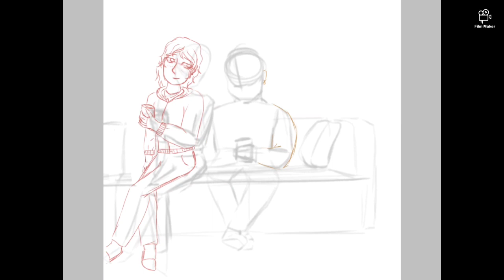Reine and Morgan's free day // TSP AU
The Stanley Parable Alternate Universe based off a roleplay I had with a friend of Mine

Please check out @ yourfavouritenarrator on Tiktok

for more of my art see @ toi_Monogatari on Tiktok